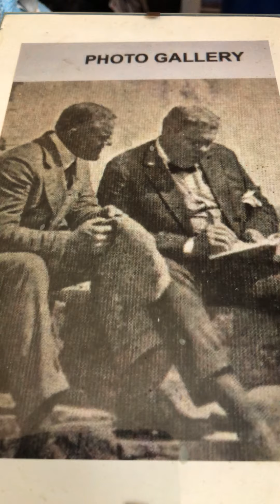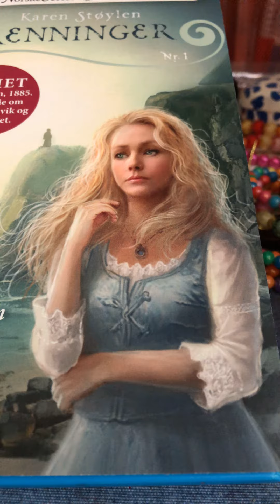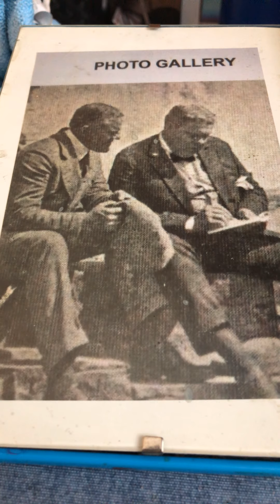When the bees are in the hive Peerless Quartet 1911